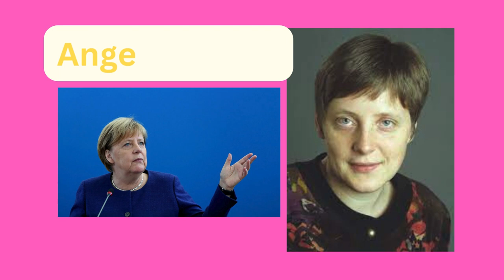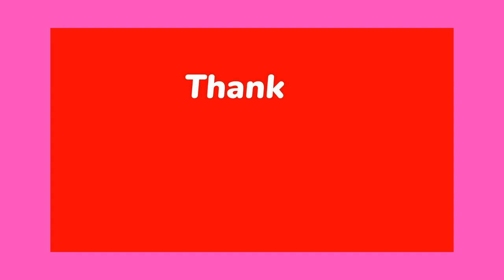Angela Merkel – The 'De-Facto' Leader of Europe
The story of Angela Merkel